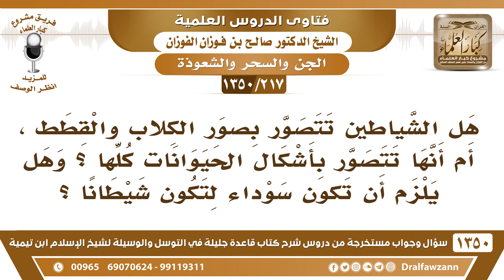[217 /1350] هل الشياطين تتصور بصور الكلاب والقطط، أم أنها تتصور بأشكال الحيوانات كلها..؟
[217 /1350] السؤال: هل الشياطين تتصور بصور الكلاب والقطط ، أم أنها تتصور بأشكال الحيوانات كلها ؟ وهل يلزم أن تكون سوداء لتكون شيطانًا ؟
 الجواب: تتصور هي بالصور المختلفة؛ صور الطيور، صور قطط، صور كلاب، صور حيوانات، أما أن يحدد الصور التي يتصور بها؛ أنا ما أعرف هذا، لكن هي عندها قدرة.
للاشتراك في قناة الشيخ صالح الفوزان
أسئلة وأجوبة من شرح قاعدة جليلة ( 1350 ) مقطع

للاستفسار والإقتراحات والدعم
رئيس الفريق
لمشروع كبار العلماء